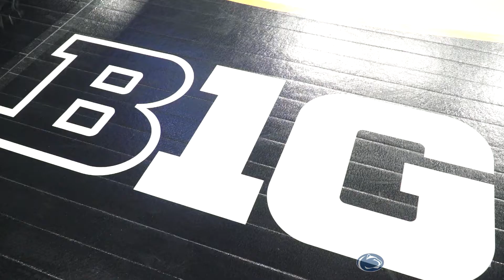Day 2 Rewind | Big Ten Championships